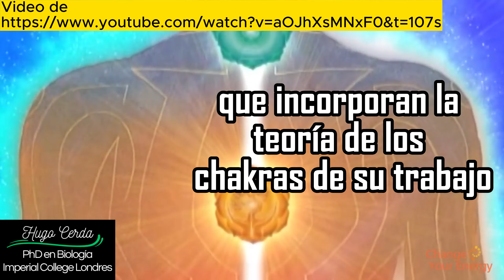Acupuntura + Chakras = Salud Cap#39 #2023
La acupuntura proveniente de la Medicina Tradicional China  y los centro de energía de  los chakras de la Medicina Tradicional Hindu   son dos antiguas modalidades de curación que se han utilizado durante miles de años. Cada vez hay más evidencia científica que sugiere que en conjunto ambos pueden ser efectivos para una variedad de condiciones de salud. Si estás buscando una forma natural de mejorar tu salud, la acupuntura y los centros  de chakra pueden ser una buena opción para ti.

NO SOY PROPIETARIO DE NINGUNO DE LOS CLIPS O IMÁGENES QUE SE MUESTRAN EN ESTE DOCUMENTAL